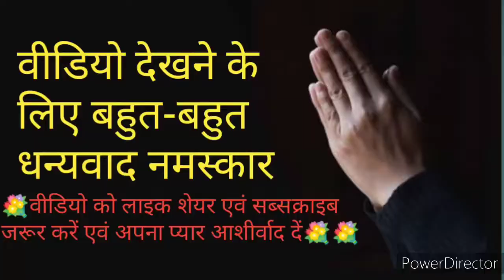ईश्वर के 2 रूप. k k corner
ईश्वर के दो रूप- प्रवचन  -कृष्ण कुमार साहू